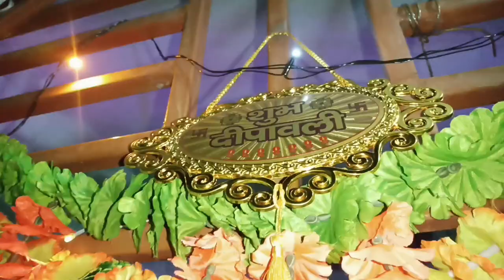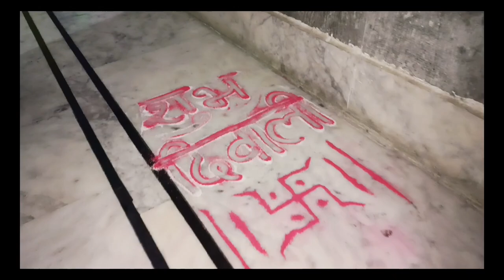Diwali Vlog 2023 🪔❤️ | VENU K vlogs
Hlo everyone 😊
I hope you guys enjoyed diwali with your loved ones!!

VENU K vlogs